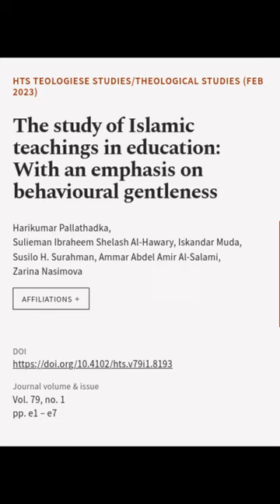The study of Islamic teachings in education: With an emphasis on behavioural gentlene... | RTCL.TV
### Keywords ###
behaviouralgentleness education islam islamicteachings theholyqur’an.

### Article Attribution ###
Title: The study of Islamic teachings in education: With an emphasis on behavioural gentleness
Authors: Harikumar Pallathadka, Sulieman Ibraheem Shelash Al-Hawary, Iskandar Muda, Susilo H. Surahman, Ammar Abdel Amir Al-Salami ,and Zarina Nasimova
Publisher: AOSIS
DOI: 10.4102/hts.v79i1.8193

### Video Timestamps ###
0:00:00 - Summary
0:01:04 - Title
0:01:12 - End